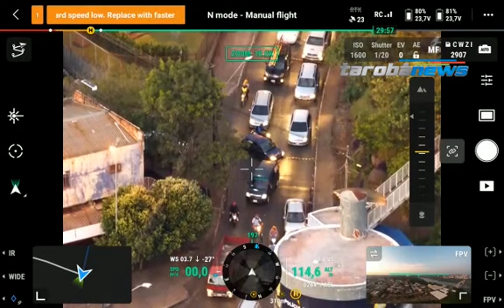Operação Motos é deflagrada pela Receita Federal na Ponte Internacional da Amizade